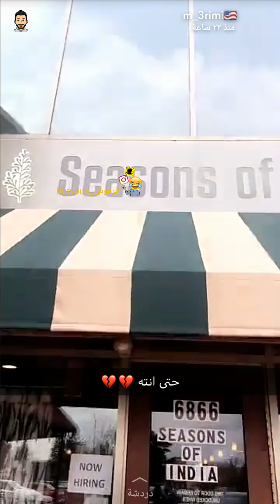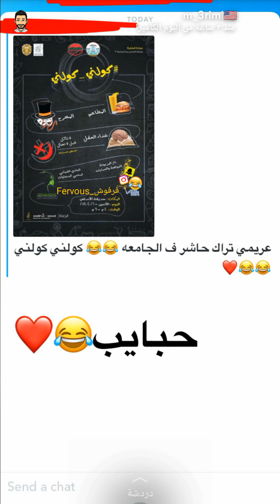محمد العريمي برشولنا وارتا وارتا ههه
سناب محمد العريمي

انستقرام